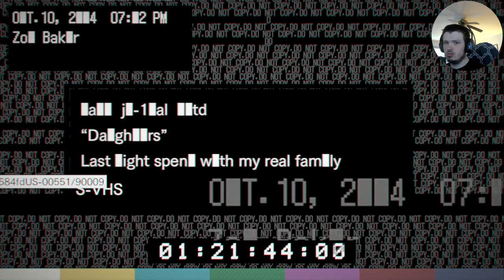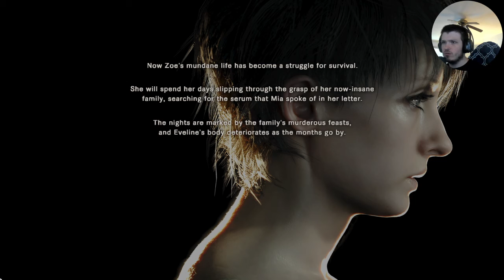Resident Evil 7 #16 "Banned Footage" / Daughter "Good Ending"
The tape takes place on October 10, 2014, which Zoe describes as the "last night spent with my real family."
Zoe watches the news which reports about the imminent dissipation of the strong hurricane which flooded Louisiana, as well as a search for a missing ship. The family had recently rescued Mia Winters from the wreckage of the aforementioned ship, the SS Annabelle. Jack arrives at the house, having found the young Eveline. Marguerite states that Mia is resting, and Jack allows to let them rest at the house for a few days before they can bring them to town. Thinking that there was an oil spill, Marguerite tells Zoe to get fresh clothes from the laundry room and offers to let Eveline stay in Lucas' old room. Lucas complains about the decision, but Jack tells him that he has outgrown the room, and notes that he always wanted to open a bed-and-breakfast. Jack brings Eveline to the room while Zoe gets clothes and Marguerite cooks soup. As Jack leaves to check on the boathouse, Zoe brings clothes to Eveline, who suddenly awakens and says, "They're mine now." Suddenly, a lightning strike shuts down the power and Eveline leaves the room. As Zoe searches the house for Eveline, she comes upon an unconscious Lucas. She then hears her mother rambling in the bathroom. As she approaches her mother, Marguerite tells Zoe to look at the gift given by Eveline. Marguerite grabs Zoe and spews out insects from her mouth; Jack comes to her rescue and wrestles with his wife, ordering Zoe to get some rope from the garage. Marguerite rambles that Eveline is now part of their family. Returning to the bathroom after finding the rope, Zoe finds her father attempting to drown Marguerite in the bathroom. Jack has also gone insane and stabs himself in the chest to show Eveline his devotion and love. Zoe then flees from Jack and navigates around the house to escape her father, who finds Lucas and drags him to receive Eveline's "gift". Zoe manages to find her way to the living room where her mother is searching for her, but is clearly struggling with the infection.  If she decides to go through the side of the house, Marguerite will corner Zoe. She profusely apologizes to her daughter and says she doesn't know what is wrong with her, as she hears Eveline's voices in her head. She gives her the car keys and tells her to leave. She encounters her father fighting the infection as well.

True Ending
After Zoe finds Mia's letter thanking the Baker family for saving her but also warning them about Eveline and the possible cure by creating a serum, Eveline suddenly appears behind her calling her "sister."
The next morning, Zoe wakes up at the dining table and everything seems to be normal in the family again. She dismisses the previous night's events as a nightmare. Jack tells the family about looking around the compound to assess the storm's damage. Zoe's vision begins to pale while this happens, and she sees Eveline in her view. Eveline suddenly appears in front of her, saying "Hello, sister." An epilogue states that Zoe would now struggle for survival as she evades her insane family in search of the serum in Mia's letter. The nights are marked by the family's murderous feasts as Eveline's body begins deteriorating. Zoe would eventually encounter Ethan, Mia's husband, her best hope for finding the serum.